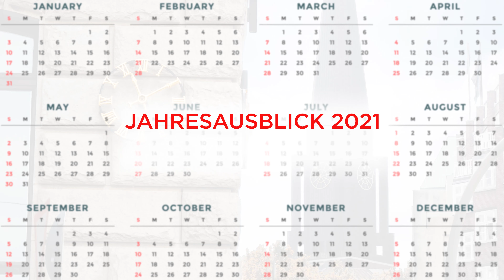Jahresausblick 2021: rosige Zeiten für den Aktienmarkt?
Sind Aktien die Gewinner der Pandemie? Und womit müssen Anleger nach den vergangenen turbulenten Monaten am Aktienmarkt rechnen?
„Wir gehen davon aus, dass der Trend in Technologie-Aktien zu investieren, auch im Jahr 2021 anhalten wird“, sagt Ludwig Bendel, Leiter Advisory Office M.M.Warburg & CO.
Als Grund hierfür sieht der Experte die Tatsache, dass sich die großen Megatrends überwiegend im Technologiesektor abspielen. Themen wie große Datenaufkommen, die damit einhergehende benötigte Infrastruktur und auch Nachhaltigkeit werden 2021 im Trend bleiben.

Doch welche neuen Trends oder Entwicklungen wird es 2021 an den Aktienmärkten geben? „Die künftigen Trends basieren auf den wirtschaftlichen Rahmenbedingungen und einer erfolgreichen Bekämpfung der Corona-Pandemie“, betont Bendel. Verbessern sich die wirtschaftlichen Rahmenbedingungen, können sich Unternehmen, die 2020 besonders gelitten haben, erholen.
Generell sind die Aussichten positiv. „Wir erwarten für das kommende Jahr ein positives Aktienmarktumfeld und rechnen damit, dass viele internationale Aktienindizes neue Rekordstände erreichen werden“, ergänzt Daniel Hupfer, Leiter Portfoliomanagement M.M.Warburg & CO
Welche Gründe für diese Entwicklung sprechen, wo der DAX im Dezember 2021 stehen wird und wie generell die Stimmung gegenüber deutschen Aktien ist, erläutern die beiden Experten im Video.

0:00 Intro
0:09 Steigende Aktienmärkte in 2021
1:43 Deutsche Aktien
2:06 USA
2:31 Asien
3:07 Risiken
3:54 Anhaltende Trends
5:56 Neue Trends für 2021